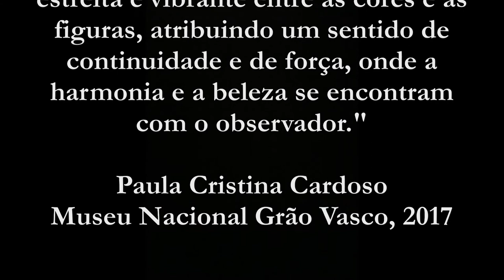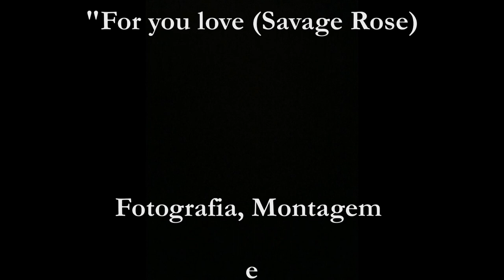Pintura Portuguesa - António Carmo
António Carmo Artista Plástico
Museu Nacional Grão Vasco- Exposição de Pintura de António Carmo
de 14 de Outubro 2017 a 7 de Janeiro de 2018